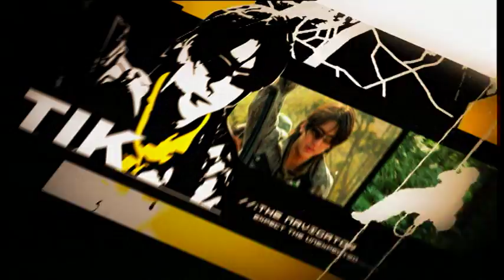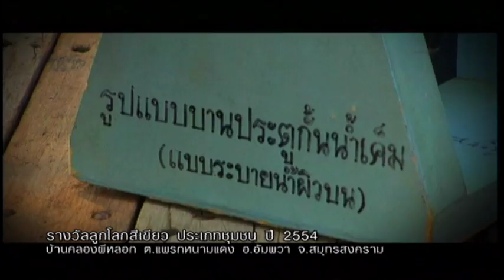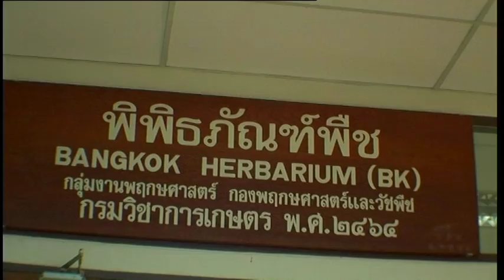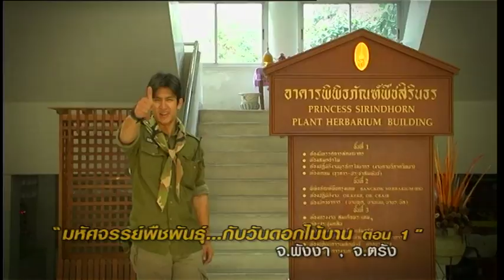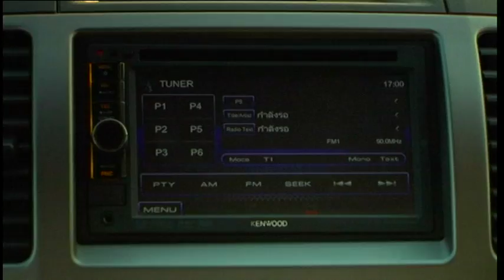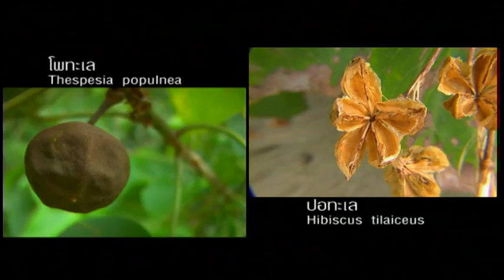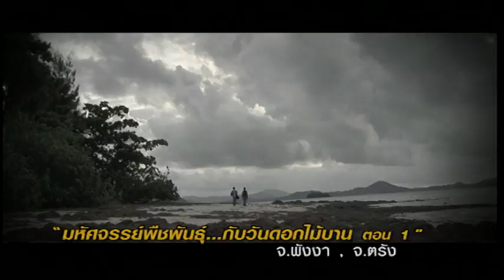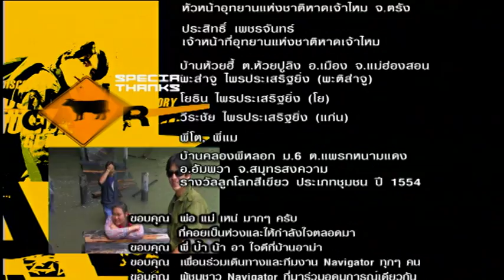เนวิเกเตอร์ EP.100 มหัศจรรย์พืชพันธุ์...กับวันดอกไม้บาน ตอนที่ 1 จ.พังงา จ.ตรัง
จังหวัด พังงา , จังหวัดตรัง

เนวิเกเตอร์...พาไป

บริษัท สบายดีคลับ สตูดิโอ จำกัด